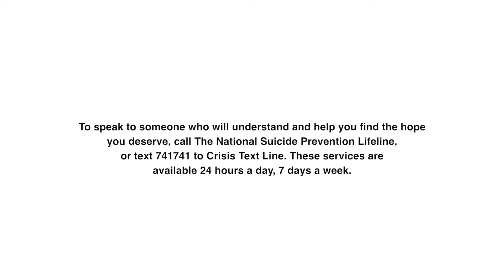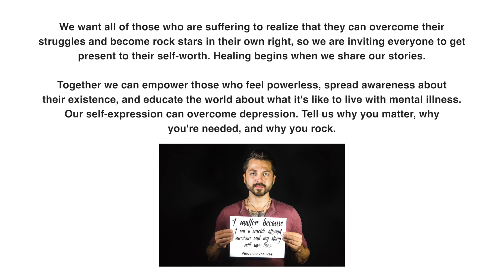The You Rock Foundation: Run-DMC's Darryl McDaniels (2 of 2)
Hip-hop icon, Darryl McDaniels of RUN-DMC, discusses the way sharing and creating with others can lead to empowering relationships and solutions.

Interview conducted by Joseph Penola | Videography by Laura Desantis-Olsson | Edited by Pawl Bazile | Music by John Penola

Be a part of the solution. Let’s stop this pandemic in its tracks. Don’t ignore the chance to get help for yourself or someone else you know who may be in crisis.

To speak to someone who will understand and help you find the hope you deserve, call The National Suicide Prevention Lifeline, or text 741741 to Crisis Text Line. These services are available 24 hours a day, 7 days a week.

Many people do not seek treatment in the early stages of mental illness because they do not recognize the symptoms. Screening can help.

Screening is an anonymous, free, and private way to learn about your mental health and if you are showing warning signs of a mental illness. Don’t wait to get help, take a free screening, and act Before Stage 4.